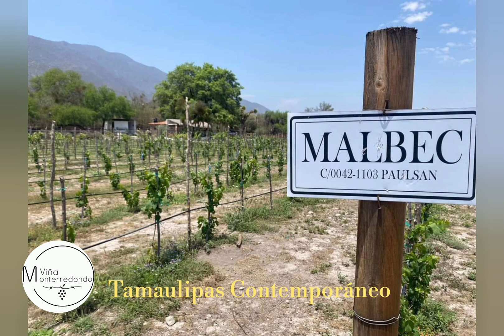El primer viñedo de Tamaulipas//Viñedo Monterredondo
El primer viñedo Tamaulipeco está en Jaumave a 50 minutos de la capital